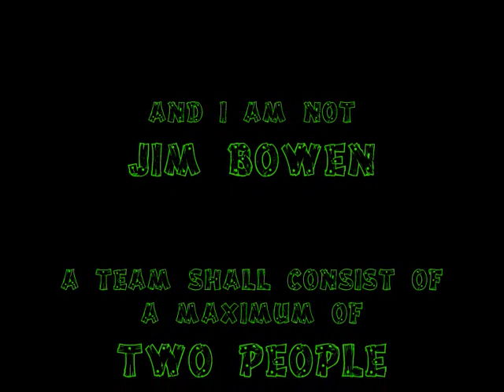Shint Inn Pub Quiz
I am running this pub (style)quiz on "Warsop's, photos and memories" Facebook page.
The pub name "Shint Inn" is just local slang for "she isn't in".
Please remember that this quiz is just for fun and there are no prizes.
Please don't cheat and use Google or other search engines.
The Quizmaster's decision is final.
There will be a tiebreaker question in the event of a draw.
I may or may not run this quiz every week and even then times may vary.
The ONLY notification that the quiz is happening will be on the Facebook page thread "I could kill for a crisp sandwich" or unless someone else tells you.